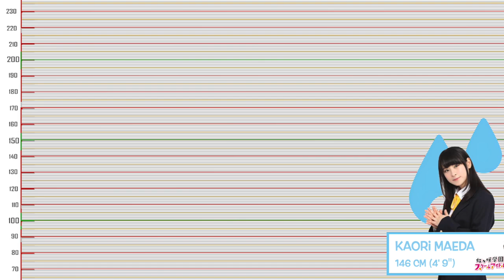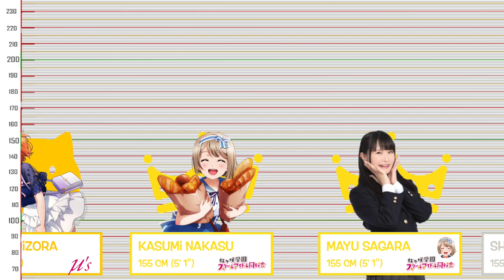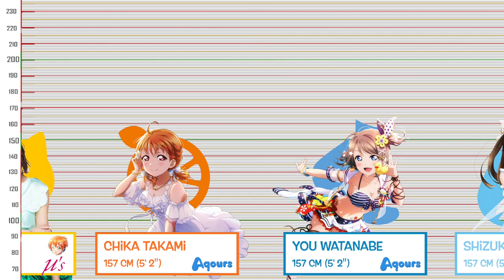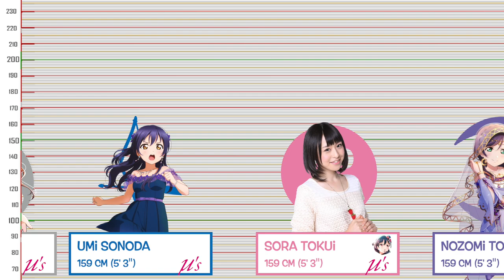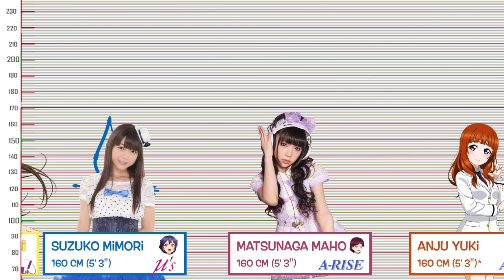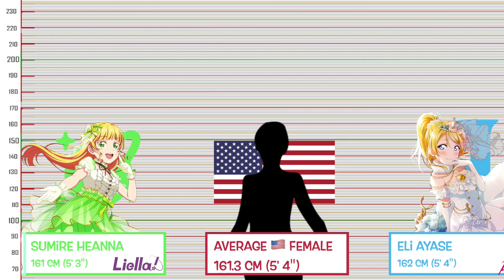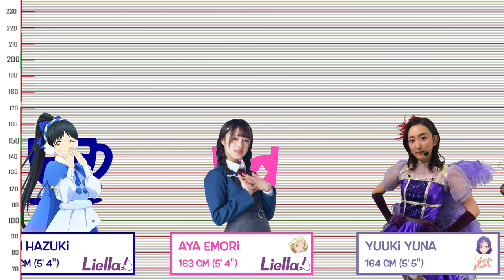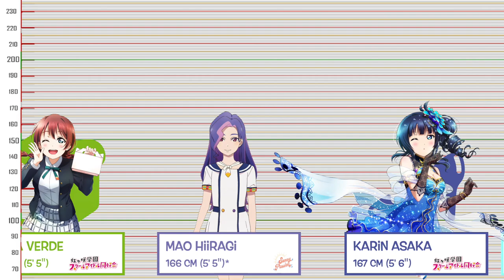Heights all of Love Live! Characters and Seiyuus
This video goes over all of the heights of all of the girls and the seiyuus that voice them in Love Live! This includes μ's, Aqours, Nijigasaki High School Idol Club, Liella!, A-RISE, Saint Snow, and Sunny Passion (including the new members expanded in Nijigaku and Liella!). Note, some data (noted with a *) is not officially listed anywhere, therefore I had to use my best guess.

Timestamps:
0:00 Start
0:10 Kaori Maeda (146 cm)
0:15 Aina Suzuki (147 cm)
0:20 Ai Furihata (148 cm)
0:25 Rina Tennoji (149 cm)
0:30 Yoshino Nanjo (150 cm)
0:35 Hinaki Yano (150 cm)
0:40 Date Sayuri (150 cm)
0:45 Aina Kusuda (150.3 cm)
0:50 Shuka Saito (151 cm)
0:55 Rikako Aida (152 cm)
1:00 Hanamaru Kunikida (152 cm)
1:05 Natsumi Murakami (152 cm)
1:10 Natsumi Onitsuka (152 cm)
1:15 Nozomi Suzuhara (152* cm)
1:20 Akane Yabushima (152 cm)
1:25 Sakuragawa Megu (152.4 cm)
1:30 Emi Nitta (153 cm)
1:35 Oohashi Ayuru (153 cm)
1:40 Leah Kazuno (153 cm)
1:45 Akari Kito (153 cm)
1:50 Akina Homoto (153 cm)
1:55 Nico Yazawa (154 cm)
2:00 Tsubasa Kira (154* cm)
2:05 Ruby Kurosawa (154 cm)
2:10 Setsuna Yuki (154 cm)
2:15 Tomori Kusunoki (154 cm)
2:20 Chiemi Tanaka (154 cm)
2:25 Rin Hoshizora (155 cm)
2:30 Kasumi Nakasu (155 cm)
2:35 Mayu Sagara (155 cm)
2:40 Shu Uchida (155 cm)
2:45 Chisato Arashi (155 cm)
2:50 Aoyama Nagisa (155 cm)
2:55 Mei Yoneme (155 cm)
3:00 Aya Uchida (156 cm)
3:05 Hanayo Koizumi (156 cm)
3:10 Yoshiko Tsushima (156 cm)
3:15 Aika Kobayashi (156 cm)
3:20 Yu Takasaki (156 cm)
3:25 Mia Taylor (156 cm)
3:30 Honoka Kosaka (157 cm)
3:35 Riho Iida (157 cm)
3:40 Chika Takami (157 cm)
3:45 You Watanabe (157 cm)
3:50 Shizuku Osaka (157 cm)
3:55 Miyu Kubota (157 cm)
4:00 Pile (158 cm)
4:05 Anju Inami (158 cm)
4:10 Nanaka Suwa (158 cm)
4:15 Kanata Konoe (158 cm)
4:20 Payton Naomi (158 cm)
4:25 Average 🇯🇵 Female (158.6 cm)
4:30 Kotori Minami (159 cm)
4:35 Umi Sonoda (159 cm)
4:40 Sora Tokui (159 cm)
4:45 Nozomi Tojo (159 cm)
4:50 Satou Hinata (159 cm)
4:55 Ayumu Uehara (159 cm)
5:00 Kanon Shibuya (159 cm)
5:05 Keke Tang (159 cm)
5:10 Yoshitake Chihaya (159 cm)
5:15 Wakana Ookuma (159* cm)
5:20 Misaki Nako  (159* cm)
5:25 Kinako Sakurakoji (159 cm)
5:30 Suzuko Mimori (160 cm)
5:35 Matsunaga Maho (160 cm)
5:40 Anju Yuki (160* cm)
5:45 Riko Sakurauchi (160 cm)
5:50 Shioriko Mifune (160 cm)
5:55 Yuna Hijirisawa (160* cm)
6:00 Aguri Onishi (160.5 cm)
6:05 Maki Nishikino (161 cm)
6:10 Sumire Heanna (161 cm)
6:15 Shiki Wakana (161 cm)
6:20 Average 🇺🇸 Female (161.3 cm)
6:25 Eli Ayase (162 cm)
6:30 Dia Kurosawa (162 cm)
6:35 Kanan Matsuura (162 cm)
6:40 Sarah Kazuno (162 cm)
6:45 Tano Asami (162 cm)
6:50 Yurika Kubo (163 cm)
6:55 Erena Todo (163* cm)
7:00 Mari Ohara (163 cm)
7:05 Arisa Komiya (163 cm)
7:10 Ai Miyashita (163 cm)
7:15 Maria Sashide (163 cm)
7:20 Moeka Koizumi (163 cm)
7:25 Ren Hazuki (163 cm)
7:30 Aya Emori (163 cm)
7:35 Yuuki Yuna (164 cm)
7:40 Lanzhu Zhong (165 cm)
7:45 Kanako Takatsuki (165.5 cm)
7:50 Emma Verde (166 cm)
7:55 Mao Hiiragi (166* cm)
8:00 Karin Asaka (167 cm)
8:05 Liyuu (167 cm)
8:10 Largest Height Difference
8:20 Largest Height Difference (Character to Seiyuu)